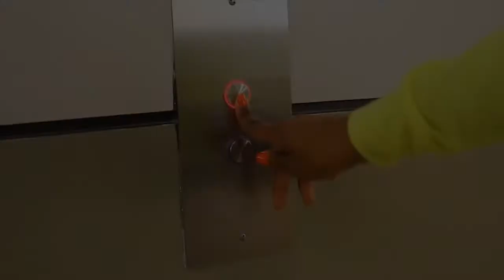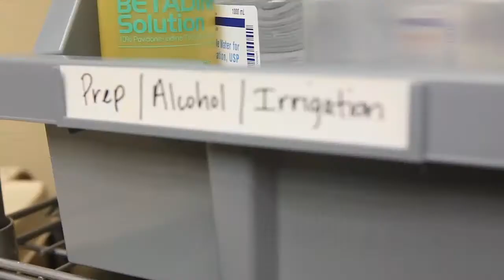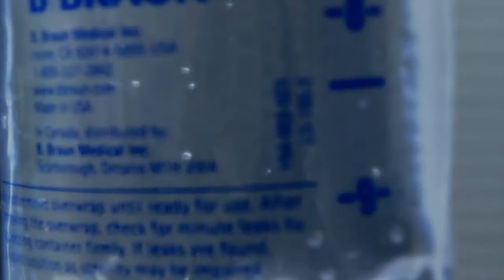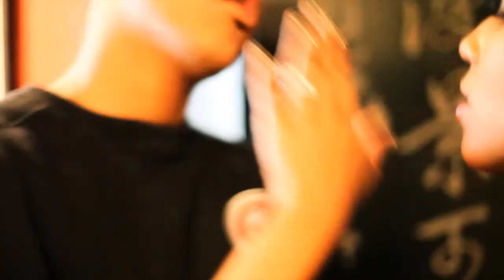Miss Mykie - Love Repair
Keys and Ink Presents Miss Mykie "Love Repair"